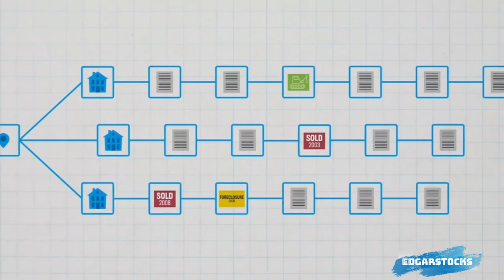Blockchain How to make money fast lol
-Stock Girl